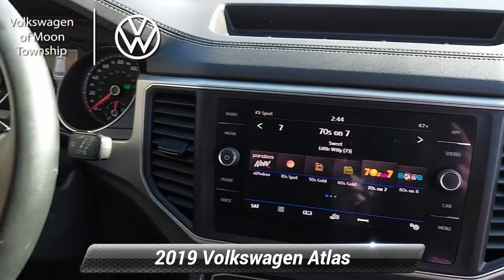Certified 2019 Volkswagen Atlas 3.6L V6 SE w/Technology, Moon Township, PA VP3696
Volkswagen of Moon Township

5252 University Blvd
Moon Township, PA 15108

VW of Moon Township is excited to offer this good-looking 2019 Volkswagen Atlas in Deep Black Pearl. This vehicle has been inspected by our award winning service team and comes with the following features; Volkswagen Certified Pre-Owned Certified, **Keyless Entry / Push Button Start**, Exclusive VW Factory Certified Pre-Owned Warranty.CARFAX One-Owner. Clean CARFAX.Volkswagen Certified Pre-Owned Details:* Warranty Deductible: $50* For CPO Vehicles purchased on or after January 5, 2021: MY17 and older vehicles are eligible for a 2 year, 24,000 mile whichever occurs first, limited warranty. MY18 and MY19 vehicles are eligible for a 1 year, 12,000 mile whichever occurs first, limited warranty. MY2020+ vehicles are eligible for a 2 year, 24,000 mile whichever occurs first, limited warranty. 3 month SiriusXM Platinum Plan trial subscription.* 100+ Point Inspection* Roadside Assistance* Vehicle HistoryPriced below KBB Fair Purchase Price!KBB Fair Market Range High: $41,761KBB Fair Market Range Low: $37,852Odometer is 18749 miles below market average!Awards:* 2019 KBB.com 10 Best Road Trip Cars * 2019 KBB.com 12 Best Family CarsDay Apollo VW is now VW of Moon Township, and you can expect the same great customer service you remember when visiting our new and improved VW dealership. Let us help you find the deal you're looking for near Pittsburgh, North Hills, Cranberry Twp, Wexford, Eastern Ohio, and Weirton, WV. When you are ready, make the short drive over to VW of Moon Township. We are located at 5252 University Boulevard, 15108, just minutes away from Robert Morris University and Pittsburgh International Airport. Be sure to read what previous customers have said about their experiences with us as well! Convenient Location - Large Selection - Experienced Sales Staff - Friendly Service - Hassle Free Experience - Service and Parts Open 6 Days a week. We continue to monitor information from state health authorities and the CDC for their guidance and recommendations on how we can help to prevent the spread of this virus. Together, we can maintain a healthy environment and combat the spread of COVID-19. Our steps include: Thorough cleanings of all dealership facilities daily, Sanitizing gel and foam stations available on-site, Providing our staff with specific instructions on hand washing and the importance of staying home if they are not feeling well, and adhering to the recommended six feet of social distance from other staff and customers. We strive to make every experience at our dealership an excellent one. We will respect your time. We offer Market Based Pricing and a Price Match Guarantee. You can have your purchase delivered to your home or office and expect a free loaner when in for service. Doc fee of $422.00 not included in price.

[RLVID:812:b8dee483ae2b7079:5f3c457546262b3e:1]